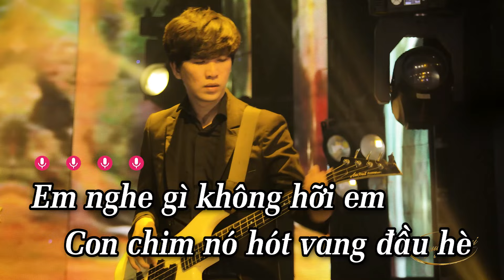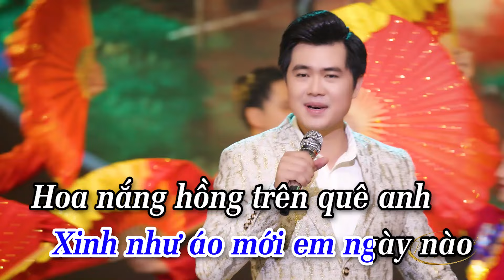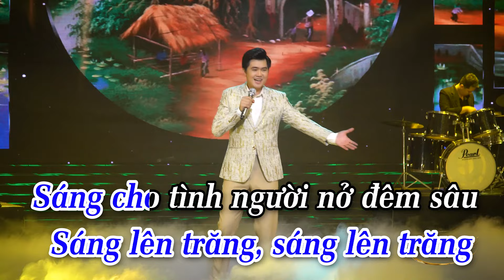Thương Quá Việt Nam Karaoke Nhạc Sống Cha Cha Cha - Phú Quí Tone Nam